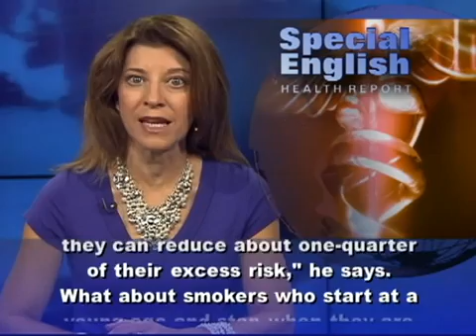Luyen thi TOEIC cap toc 550 Bài 9.1 For Smokers, Never Too Late to Quit; Diesel Exhaust and Cancer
There's new .(1). evidence for the expression "better late than never." .(2). have found that smokers reduce their risk of dying from tobacco. (3). if they stop smoking after the age of 60. Smoking is a known .(4). for many diseases, including many forms of cancer as well as .(5). But most studies on the health .(6). of smoking involve middle-aged people. The latest .(7). by German researchers examined the findings of 17 studies. These were .(8). in the United States, China, Australia, Japan, England, Spain and France. Smokers 60 and older had an 83 percent increased risk of dying from all .(9). compared to people who had never smoked. Smokers also had a 34 percent higher risk of .(10). compared to former smokers. T.H. Lam is professor in the school of public health at the University of Hong Kong. He says people who continue to smoke as .(11). have at least a 50 percent chance of dying from their smoking .(12). "And if they stop smoking, then they can .(13). about one-quarter of their excess risk," he says.What about smokers who start at a young age and stop when they are in their 30s? Dr. Lam says they can reduce their risk of dying from a smoking-related .(14). to almost the same level as someone who never smoked. Even people who never smoke can still die from .(15). other people's secondhand smoke. An article on smoking among older individuals, with a commentary by T.H. Lam, .(16). in the Archives of Internal Medicine. In other news, the World Health Organization now says diesel fuel .(17). causes cancer. Since 1988 the WHO had rated exhaust from diesel engines as "probably carcinogenic" to .(18). Now, it compares the risk to that of secondhand cigarette smoke. The .(19). came after international .(20). spent a week reviewing new research findings. Those included a long-term study of more than 12,000 miners who were .(21). exposed to diesel exhaust. The diesel industry pointed out that the mining study lacked exact data on exposure levels during its early years. Also, diesel engine makers point to their new designs that .(22). far less emissions than older truck and bus engines.The WHO says stronger standards are needed to .(23). diesel emissions into the air. The United States Environmental .(24). Agency continues to .(25). diesel as only a "likely" cause of cancer.